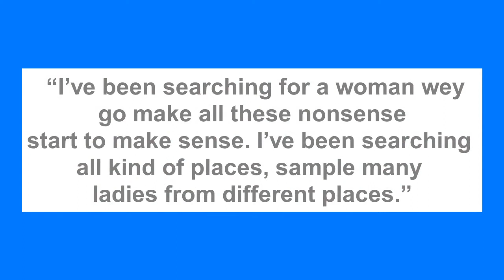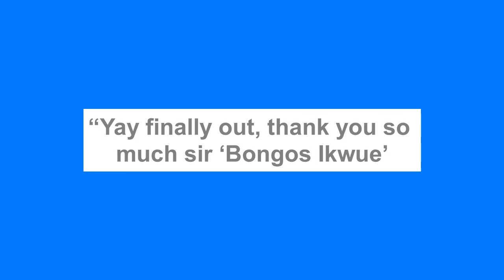Tuface Now searching for New woman amid infidelity allegation (PROOF)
Just a few days after 2face’s wife, Annie Idibia dragged him on social media over alleged infidelity, the music legend is now searching for a new woman.